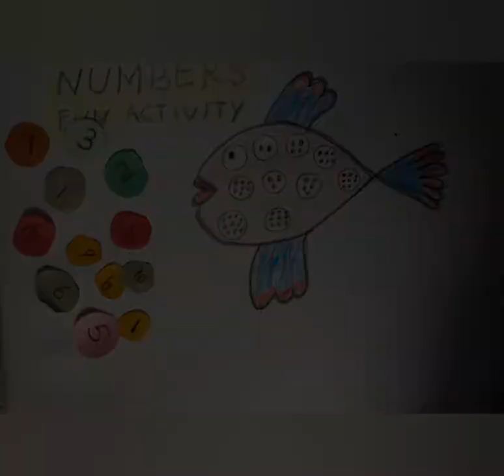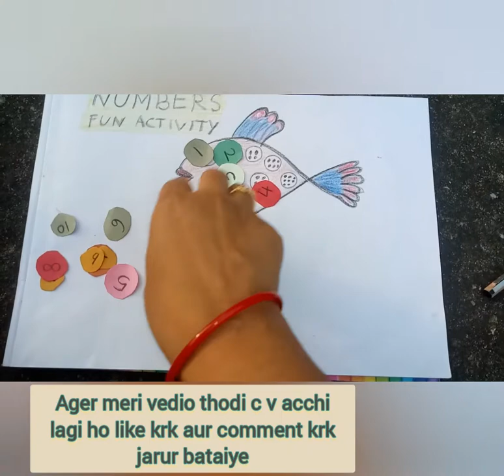3bain development and logical thinking activity for 3-5 years kids/@pratibha8527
brainboosters toddlers kindergarten logical 3 brain # developing#activity nurseary#. kids#for !💐👌. ।।।।।।।।।।।।।।।।।।।।।।।।।।।।।।।।।।.

Ager mere vedio thode se v helpful ho  to vedio ko like krna na bhulen. New vedio ko pane k liye 👍.

My other vedio brain